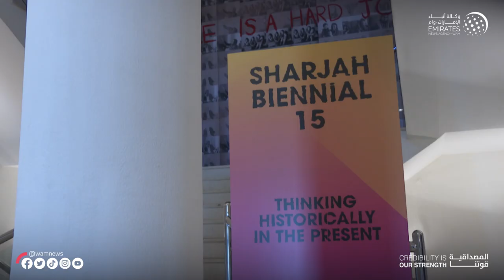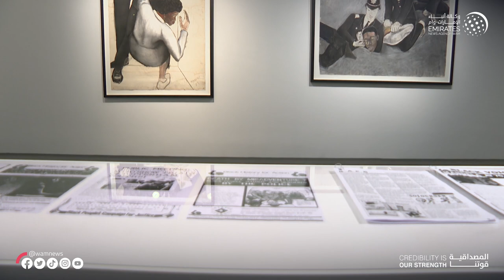Sharjah a platform for artists’ conversation on Global South: Hoor Al Qasimi